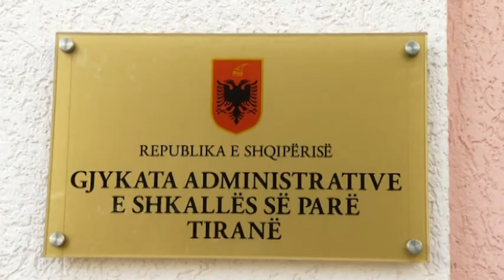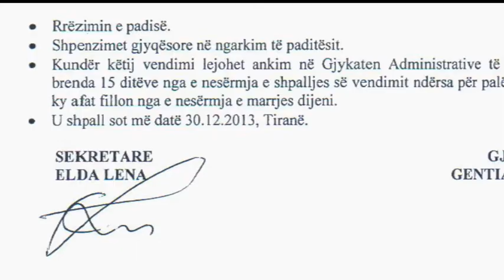Rrëzohet kërkesa e djalit të Mejdanit, Gjykata administrative: Të pritet vendimi nga dogana